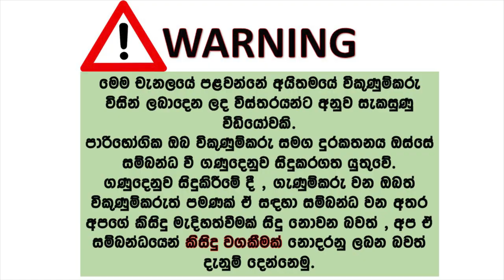ikmn lk wahana | vehicle for sale in srilanka| Vahana sale srilanka